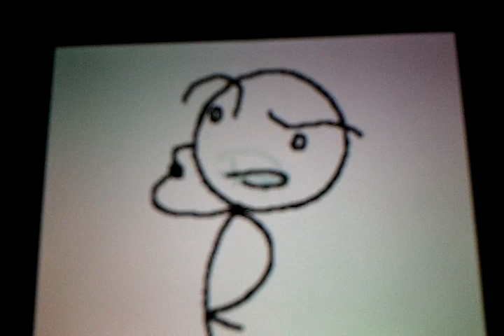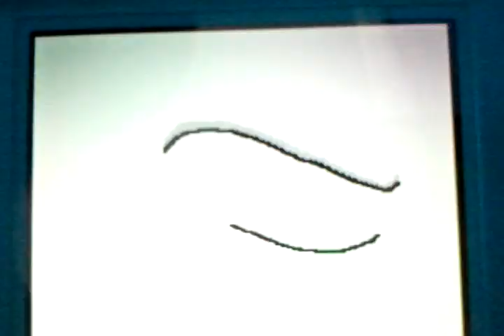The Fortune Telling (Gizmo flipnote)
My 1st video! This is a flipnote NOT BY ME but by gizmo from hatena. Sorry about the horrible quality, as u can tell, I did this on my phone